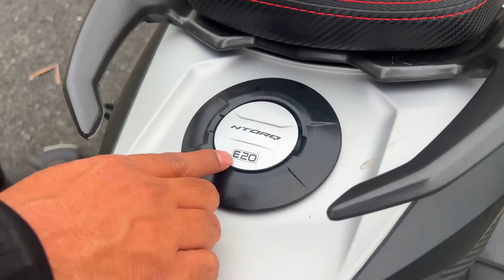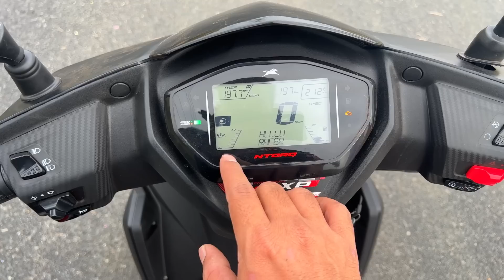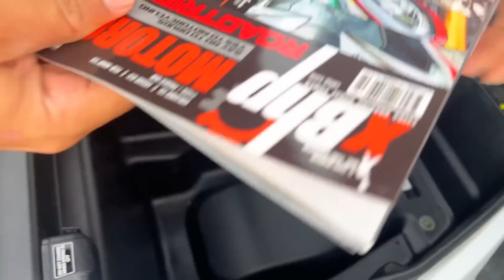TVS NTORQ 125 Race XP🔥| Bike అదిరిపోయింది❤️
I have been riding various big machines ,but when it comes to explore my beautiful city of Nellore,I prefer going around on a scooter.And for a power enthusiast like me,new TVS NTORQ RACE XP is a great choice, India's only 125cc scooter producing over 10BHP Power and loaded with smart tech.

Thanka to TVS NTORQ and xBhp for this Opportunity.